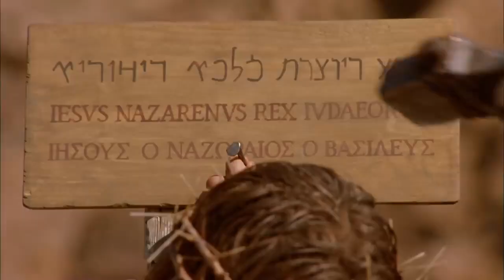John 5 | Look to Jesus | The Life of Jesus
This is Chapter 5 of the Gospel of John, taken from The Life of Jesus. Watch this sacred age-old story be retold, word for word!